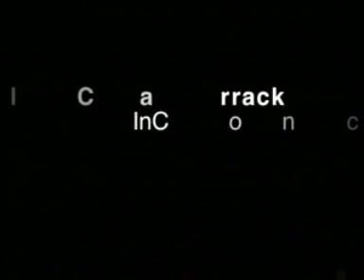Paul Carrack - Silent Running - Live at Shepherds Bush Empire 2001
Paul Carrack live In Concert 2001. At the London's Shepherds Bush Empire.
The Satisfy My Soul Tour.